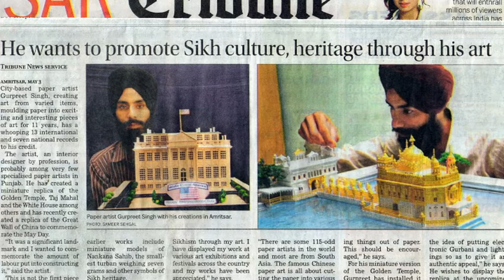Breakfast Show: Interview with - Gurpreet Singh - 12th Dec 2016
Breakfast Show host Gurwinder Singh interviews Paper Artist, Gurpreet Singh about his life and works.